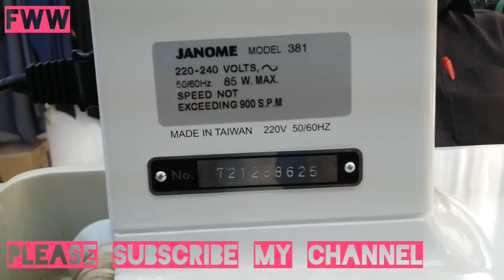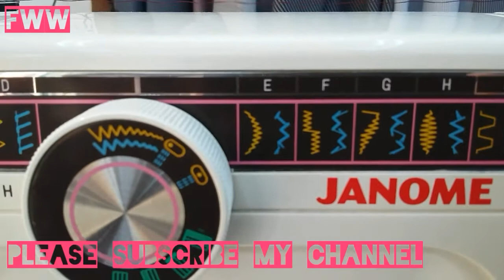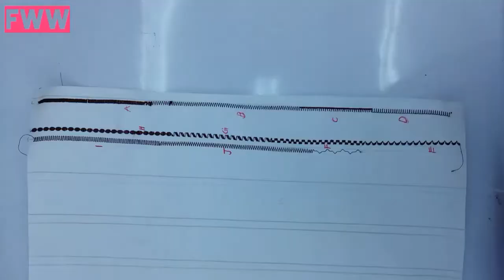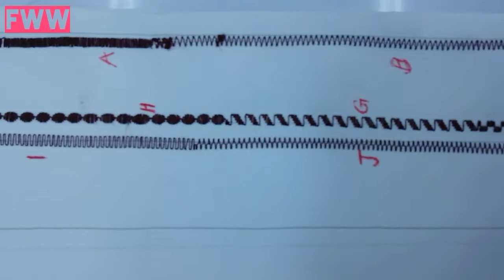Latest Embroidery machine || This is the Embroidery machine we use || JANOME Embroidery machine